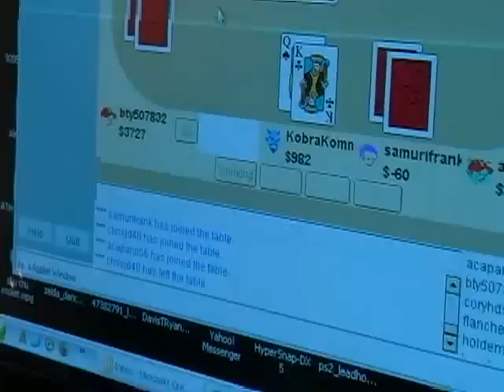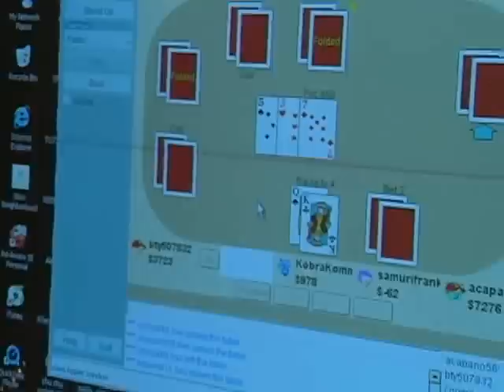World Poker Championship Review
Alex Navarro tells you why you shouldn't buy into this game of poker.

"If the developer was out to break the game of poker, then it succeeded masterfully."